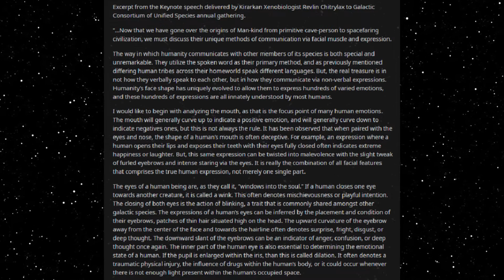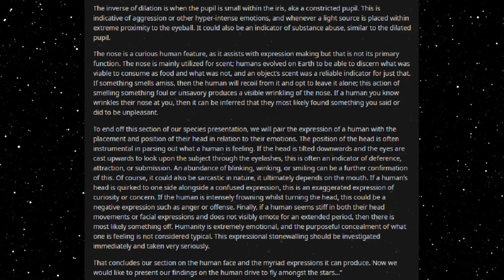Best HFY Reddit Stories: The Wildly Different Expressions Of The Human Face And What They Mean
On body language...

An original story written, and granted permission to narrate by u/dead_mans_blood

Current Patreons:
Roger Dial
J. Howard
Samuel king
Nathan Riek
Mezec
Nikolous Rice
Jeffery Needham
Dwavenminer
Daddy Jesus
Green Blaster07
Warutteri
Nick Hatley
John Etgar
Luis Medina
Adam Drawdy
James Erb
Evan Summers
pedro batista cepeda
Daniel Gartin
Jeromy Carmickle
Jeffrey hedlund
RUBEN
Tanner Ryan Jollet
Dan Chadwick
Dionysus
Jason Pearson
Wolflet
John J Riggan
Joel Nikula
Daq Britton
Erick Jaquez
Elitedrone
Weston Simmons
Mario Colon
Stephen Dower
Jonas GrundstrÃ¶m
Joey Bates
Brennan Robertson
michael lee
laurine manigat
Elim Tevir
Alexander Michael Fraser
Micky
Thee_ Number_Six
Raymond Demara
Christopher Heredia
Maze Zy
David Arva
Logan Herron
John Weaver
Malovich
Silvan Fricker
Mr. Karlsson
Manuel Garcia Soto
Jonathon Chasteler
KazuniTheAvali
Cloodden
genomephilanthropist
boone stover
Dustin Tijerina
Thobias Ã¥man
Nicholas Johnson
C Fern
TheBadassForunnerElite
oliver Pettersson
John Arians
eistee9683 .
SCP-49730
Jeff Kaiser
Alex Corl
Jess Hobart
Purple Magi
Matthew
william
Mr. NoNameA2601
Vengrov
Andre Tolmich
Dexxuleed
Ross Warden
Jason
Blighty
saber154
Cameron
Felipe Agudelo
juan ruvalcaba
Davin Smith
chaoticPopo
Possibly Here For Plot
Sapient_table
Vanopolis
Trey Hull
MÄ«onikoi
chzoe warford
Andrid9
daniel john gerhart
Mr.Monical
Kimball Boyd
but span
Shaun Jacobs
Enterprise
Tradainian
Quakes
Peter Crane
daniel mayo
Adrian IwaÅ„ski
Joshua brown
Dopamine Coma
Carl
Rusty Shackleford
Logan Jacobsen
Tech Priest Toaster
Thirteenth Angel
James Gregory
OyBoy413
Drakos
chaosdays
john
Yahsho Jinn
Chris Hogg
JordKriger
Nathaniel Krauss
Namel909
Devara Saira
Sturlaugur Arnar Kristinsson
Michael Morse
Nick Devor
Mitchell Taylor
PATRICK JAN JOSUA DAVIDSEN
Imp erishable
dioriteigneous
NightVision
Nathan west
matthew baker
Danger N00dle
DragenDragoon
Corbin Mcneill
nick davie
OTTO DBS Gaming
Danial Zujkowski
Dalmenuis
Tyler Bremer
eyes downfield
king vice
Barrage balloon
Roy Nicolaysen
Merlin Morgan
DebautcheryDecanter
julekule
Dragonking
Jonathan Torrez
Riokan
Juliano De Luca
Brice Abbott
Arin Storm
Logan Kuhlman
CLOROX D VIKING
Wln424
Viridity one
ShadaePrajschet
jordan simmons
Joey
iamblt
some wierd guy
Chandler Riley
Thomas Panis
John Meek
turnip hunter
Jarrett Campos
shadow sword001
joshua stone
Jim Flint
koollman
Dank Matter
Alex Farmer